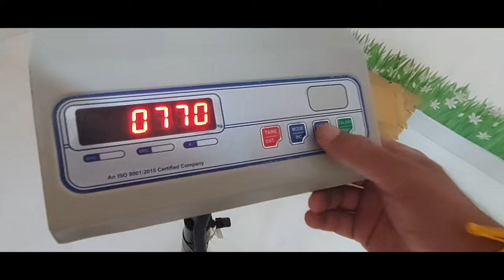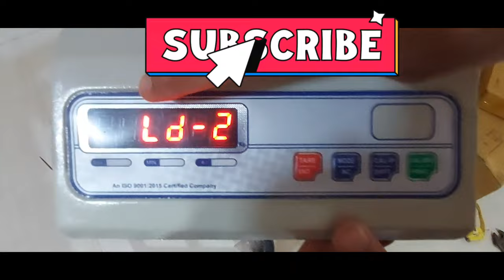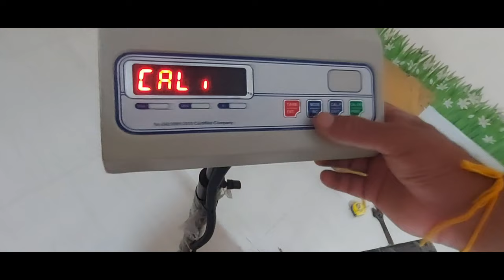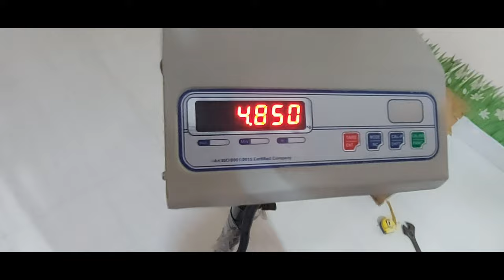How to repair(set) calibration and settings of 300kg weighing scale!!!easy steps...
Hello guys hope u all like the video and hope  get some help from this video.